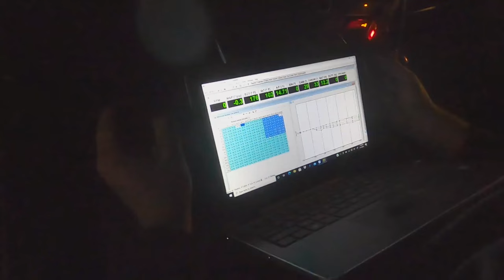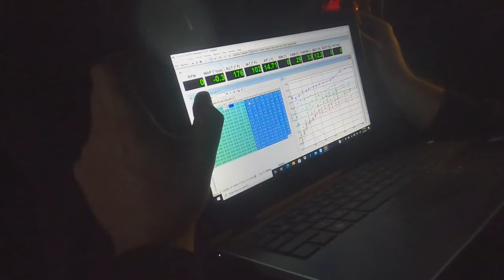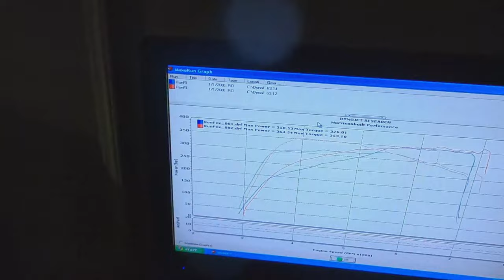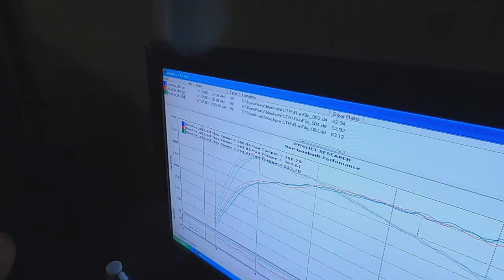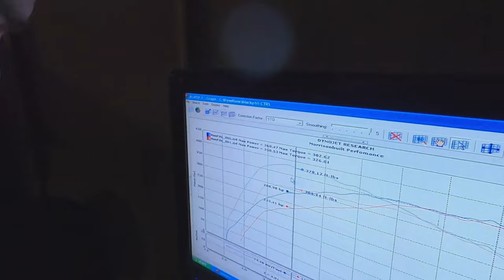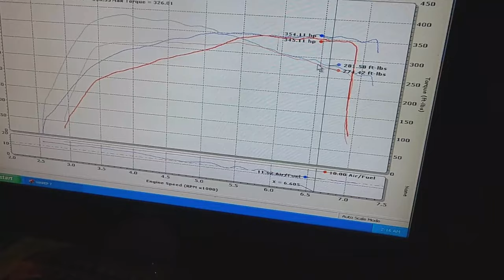We take a type R to get dynod at Morrisonbuilt Performance